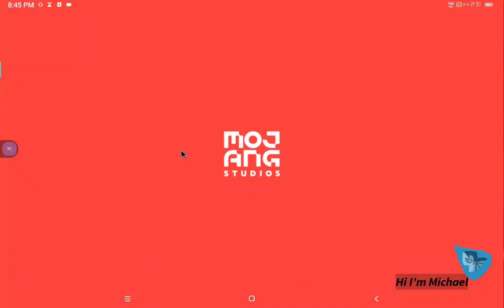Epi119 Hardcore Village Defense 6